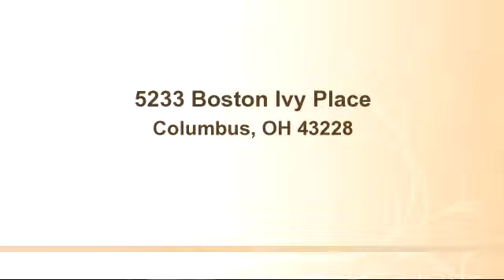Property for sale - 5233 Boston Ivy Place, Columbus, OH 43228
Bedrooms: 0
Bathrooms: 0
Square Feet: 0
Price:
MLS ID:

12/12/2014 10:36:02 pm

Last modified: